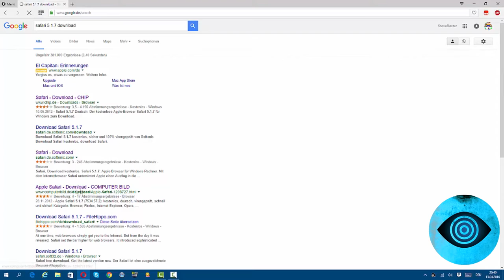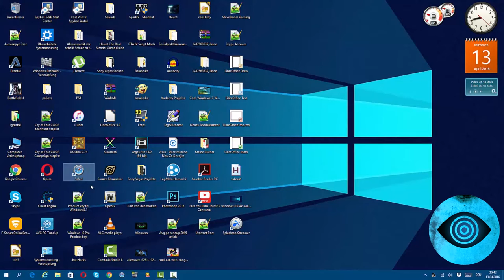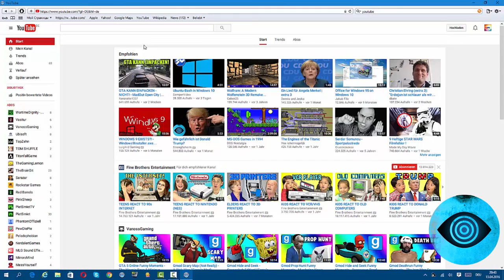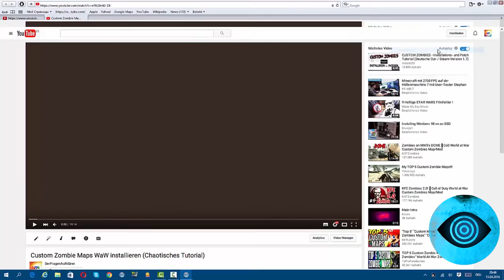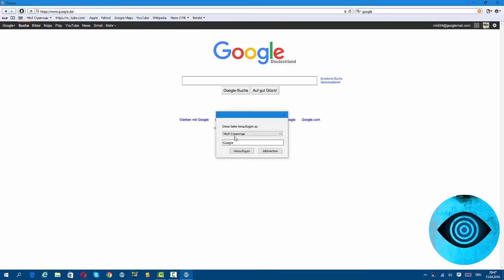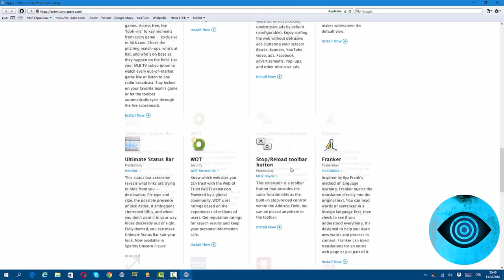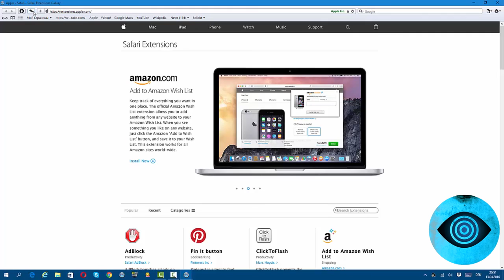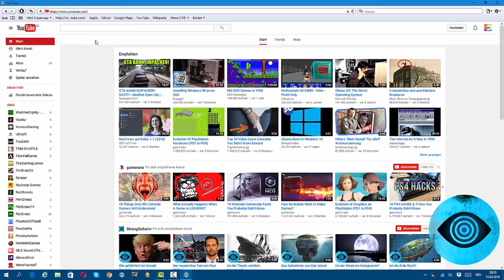Safari auf Windows installieren / deutsch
Mein nächstes Tutorial wo ich zeige wie man den Browser Safari für Windows installiert und richtig benutzt. Ich hoffe euch gefällt das Video :). Euer FragenAufklärer ;)

1st Music - Free Royalty
2nd Music - Call of Duty Black Ops 3 Spawn Themes
3rd Music - Oldschool Jazz Hip Hop instrumental easy